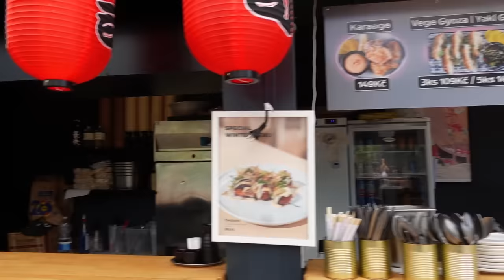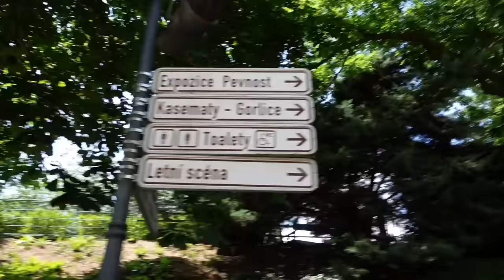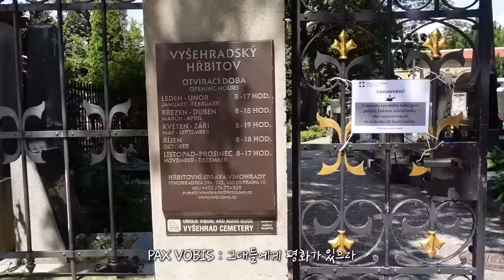[EN/JP] 프라하 데이트 브이로그 🥰 | 일단은혁이 | Vlog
은단이들 안녕?
오늘은 유럽 여행의 마지막 날이에요 🥲
프라하 마지막 날은 은단이들과 데이트하려고요 🥰
마지막 유럽 브이로그도 재밌게 봐주세요!